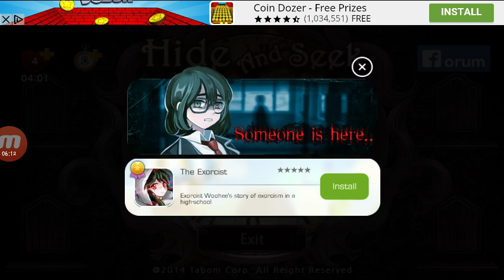Hide and Seek: Story of Dorothy (Part 12)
Hi guys! Let me know if you want the other endings. Okay? Okay! Because otherwise I just won't bother with the tedious-ness of replaying the ENTIRE GAME.